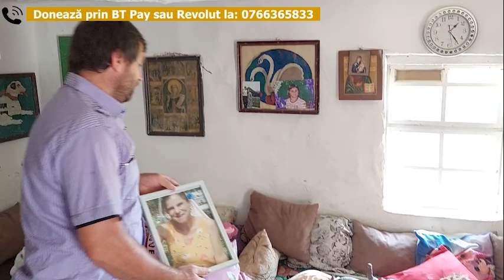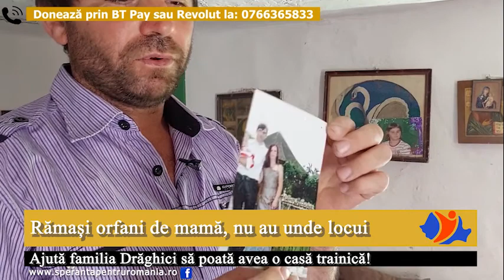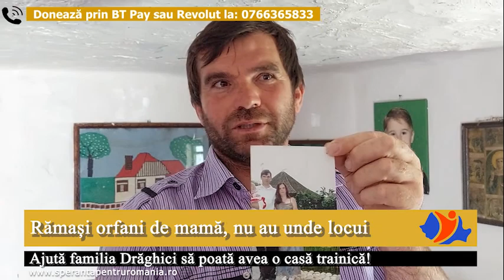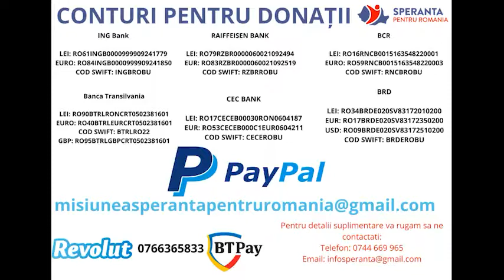Rămași orfani de mamă, nu mai au unde locui! - Speranta pentru Romania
”Dragi prieteni, numele meu este Sandu Drăghici, un tată văduv  și îndurerat. Deși am fost o familie cu venituri reduse, ne descurcam cu greu dar eram împreună și asta ne împlinea sufletește. Necazul cel mare a venit peste noi la scurt timp după ce soția mea a dat naștere la cea de-a treia comoară a noastră. A început să acuze dureri constante, crize de rinichi și tratamente fără rezultat, dar prea târziu, după aproximativ un an de la debutul simtomelor, am aflat că ea suferea de ceva mult mai grav: CANCER! Am sperat clipă de clipă că soția mea va avea șansa la vindecare, am sperat să o aduc înapoi copilașilor noștri ce întrebau mereu de mămica lor: dimineața la trezire întrebau de ea cu speranță în glas iar seara la somn, cu lacrimi în ochi.

Mi-a fost prea greu în aceste luni, dar greutatea mea nici nu se compară cu durerile prin care a trecut Ramona în spital, chinul de a nu-și avea familia lângă ea. Datorită pandemiei și resurselor financiare reduse, noi nu aveam voie să o vizităm.  Sper doar că acum și-a găsit liniștea printre îngeri pentru că de durerea trupească a scăpat. S-a chinuit un an până a aflat diagnosticul iar după ce s-a aflat boala de care suferea, banii au fost piedica ce a stat în calea vindecării ei…am încercat tot ce a stat în puterea noastră, dar din păcate toate au fost în zadar: pentru ea a fost prea târziu!

Acum sunt distrus…am rămas singur, cu trei copilași mici, nu am cu cine îi lăsa să încep serviciul, casa noastră stă să cadă pe noi, mâncarea este tot mai puțină, și ușor, toate speranțele mele se spulberă. Am nevoie de ajutorul tău, suflet bun!

Fără sprijin în momentele acestea critice, copiii mei vor face foamea. Te rog, să nu rămâi nepăsător!”

🟢BCR
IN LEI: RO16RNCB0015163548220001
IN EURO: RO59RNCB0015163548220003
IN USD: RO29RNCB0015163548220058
COD SWIFT: RNCBROBU
🟢Banca Transilvania
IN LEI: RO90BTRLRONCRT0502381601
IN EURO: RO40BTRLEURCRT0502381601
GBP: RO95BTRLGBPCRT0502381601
COD SWIFT: BTRLRO22
🟢ING Bank
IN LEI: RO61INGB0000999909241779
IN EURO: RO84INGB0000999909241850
COD SWIFT: INGBROBU
🟢BRD
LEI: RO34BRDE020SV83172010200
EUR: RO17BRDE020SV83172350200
COD SWIFT: BRDEROBU
🟢RAIFFEISEN BANK
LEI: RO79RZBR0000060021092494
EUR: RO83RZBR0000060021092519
COD SWIFT: RZBRROBU
🟢CEC BANK
LEI: RO17CECEB00030RON0604187
EUR: RO53CECEB000C1EUR0604211
COD SWIFT: CECEROBU
🛑Doneaza rapid prin Revolut la: 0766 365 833 sau
🛑Doneaza rapid prin BT Pay la: 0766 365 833

Nu sta nepasator, hai sa ajutam!

➡️Poti face o fapta buna comandand produsele de care ai nevoie pentru casa ta 🏠, de la magazinul nostru caritabil Finette.ro

👉Toate aceste produse sunt vandute in scop caritabil de catre asociatia noastra ,,Speranta pentru Romania”. Iti garantam calitatea acestor produse!

Donatiile efectuate prin transfer bancar, Revolut si BT Pay se vor actualiza in lista donatorilor in 7-14 zile de la momentul intrarii in contul nostru. Donatiile prin BRD se vor actualiza in 15-30 de zile. Daca doresti sa ramai anonim selecteaza ANONIM. Numele tau va apare in lista donatorilor de la cazul specificat in extrasul de cont. Daca nu ai specificat un nume, donatia va fi publicata in lista generala a donatorilor.